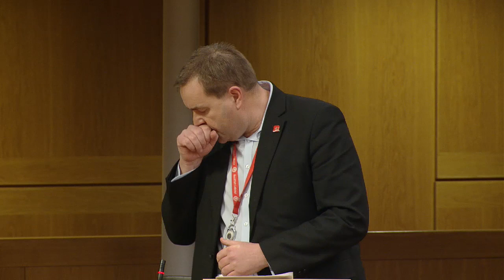Members' Business: Amnesty International Report, As If Expendable - 3 November 2020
Members' Business: Amnesty International Report, As If Expendable